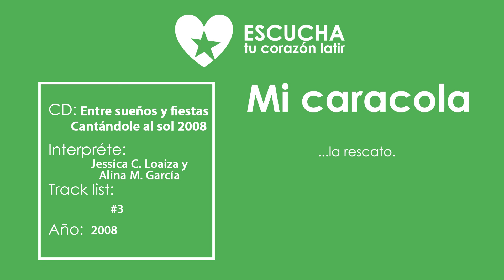Mi Caracola de Jessica C. Loaiza y Alina M. García de Cantándole al sol 2008 (Audio Oficial)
Mi Caracola de Jessica C. Loaiza y Alina M. García de Cantándole al sol 2008 (Audio Oficial) (Letra Oficial) CD Entre sueños y fiestas

Mi caracola, con su andar lento, fue a la arena a jugar,
Paro una ola, que trajo el viento, la convirtió hacia el mar.
Y un pececito, feo y gordito, se la quiso tragar,
Mas un valiente y buen caballito la pudo rescatar.

Ay que susto tuve yo, cuando mi caracola,
Fue a jugar sola y se perdió, pero un amigo la rescato.

Mi caracola, va despacito, ya sin miedo a jugar,
Porque un precioso y fiel caballito, la acompaña a nadar.
 Y entre las algas hacen globitos de burbuja y de sal,
Y los preciosos caracolitos, me la quieren quitar.